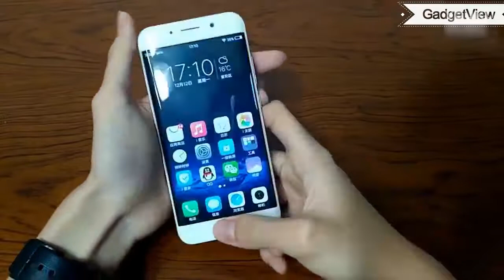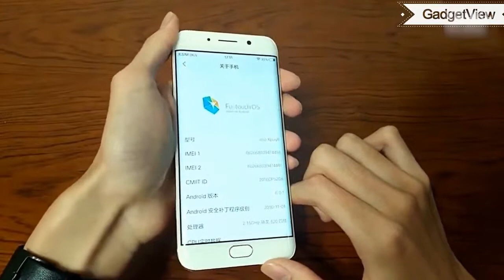Vivo Xplay6 Rose Gold Unboxing & Hands-on.